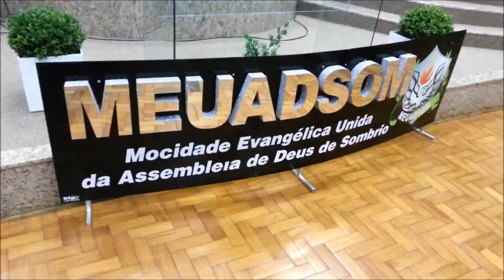Os Nazireus | Do jeito de DEUS em Sombrio - SC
Dill e Eli , Os Nazireus Louvando no congresso da mocidade na assembleia de DEUS em Sombrio-SC ( Meuadsom 2012).
Pastor: Josué dos Santos